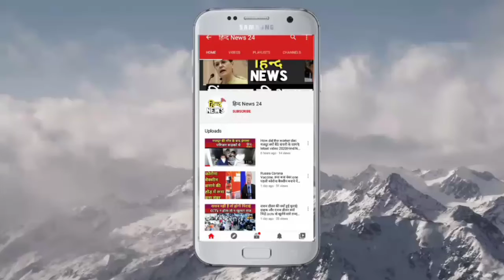Firozabad:इतना तमंचा देख उड़ जाएंगे होश|फैक्ट्री से मिला इतना अस्लाह उड़ गए पुलिस के होशHind News 24/7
फ़िरोज़ाबाद:पुलिस को मिली बड़ी कामयाबी
फ़िरोज़ाबाद:पुलिस ने अवैध हथियार बनाने की फैक्ट्री का किया भंडाफोड़
फ़िरोज़ाबाद:अस्लाह देख पुलिस के होश फाख्ता
फ़िरोज़ाबाद:इतने अवैध अस्लाह का क्या होने वाला था